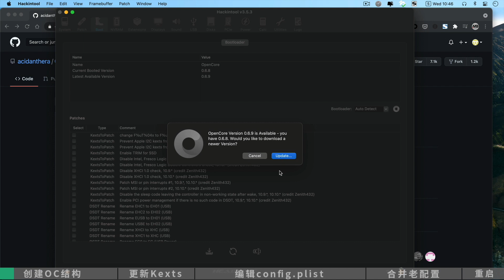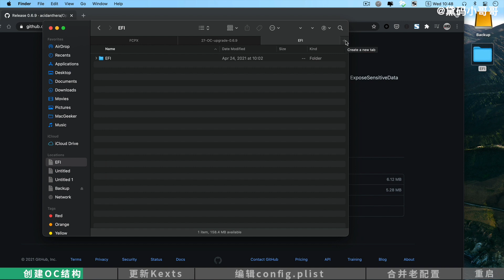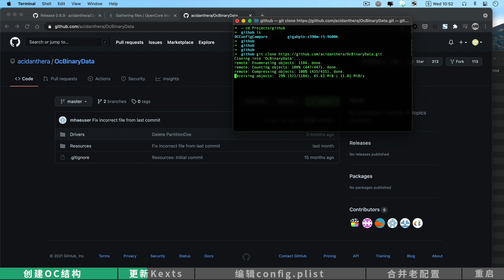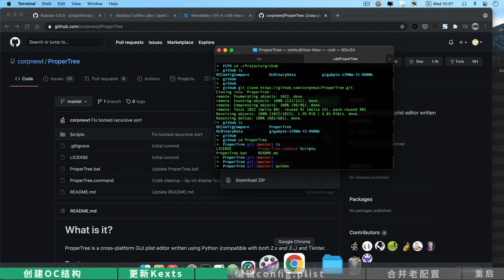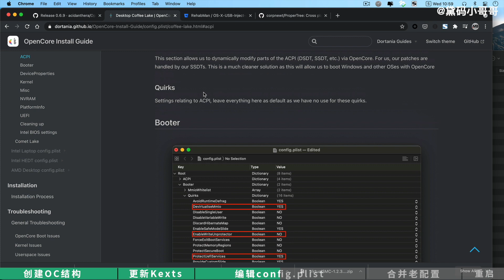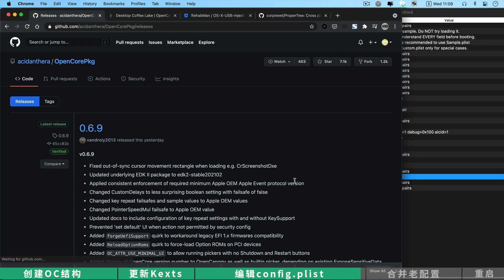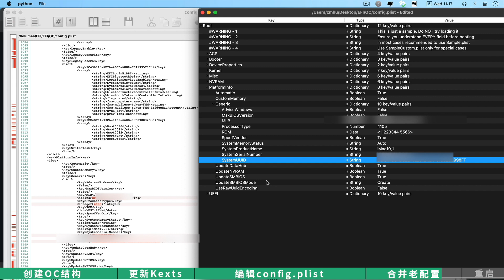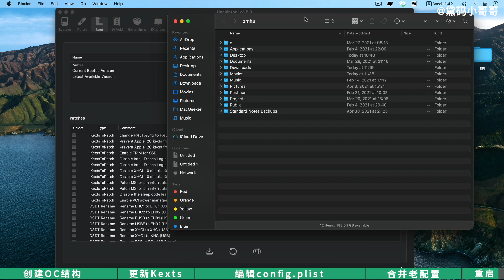黑苹果OpenCore 升级，从任意版本升级到最新，OpenCore 0.6.9 | MacOS big sur | OpenCore upgrade to 0.6.9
黑苹果升级OpenCore
从任意版本升到0.6.9
免费当小白，体验新版
OpenCore upgrade from every version to 0.6.9